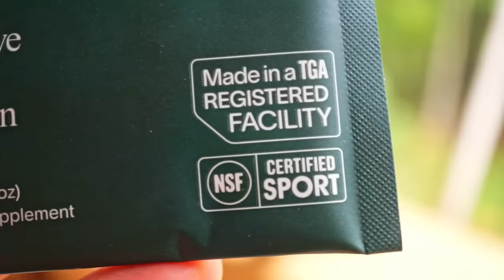Building A Log Cabin | Ep. 61 | We made a folding ladder for the mezzanine + Canoe camping!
to get started on your first purchase and receive a FREE 1-year supply of Vitamin D3+K2 and 5 travel packs.

AG1 is a Foundational Nutrition supplement engineered to fill the nutritional gaps in your diet and support your body’s nutritional needs across four pillars of health: Gut health, Immune support, Energy and Recovery! It’s packed with 75 vitamins, minerals, whole-food sourced ingredients and combines the perfect amount of micronutrients, absorption and taste to jumpstart your daily routine. AG1 is available in the US, Canada, UK and Europe.

In this episode, we fix up our rock floor, which we have been putting off for almost a year now. We then build a folding raisable ladder to reach the second floor mezzanine. This ladder is stronger and safer than our last one, so hopefully Nick won't break his arm again. Then we finished our exterior mortar, with a new mesh. This is our last mortal trial before we do the inside. Lastly, we share some footage from a recent canoe-camping trip in Killarney Provincial Park.